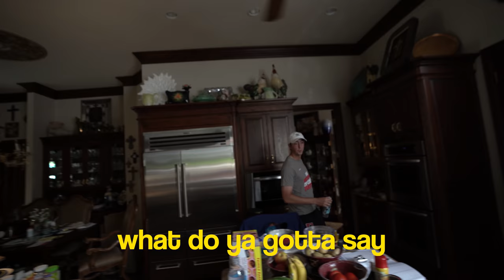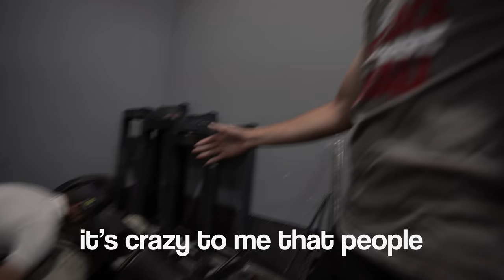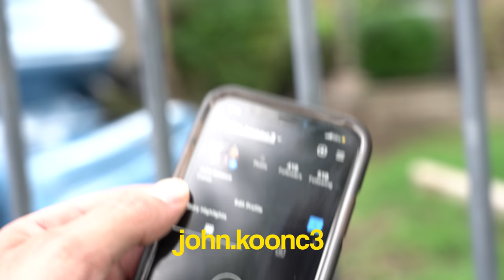This Match NEARLY Cost Me $2000!!!